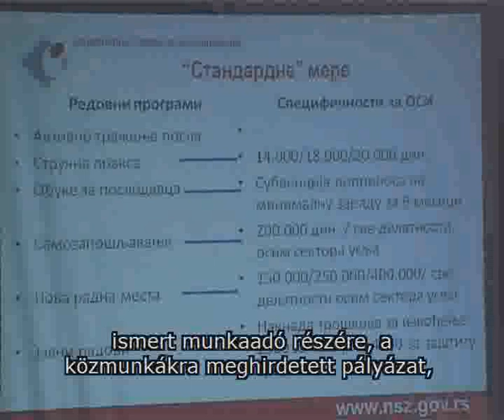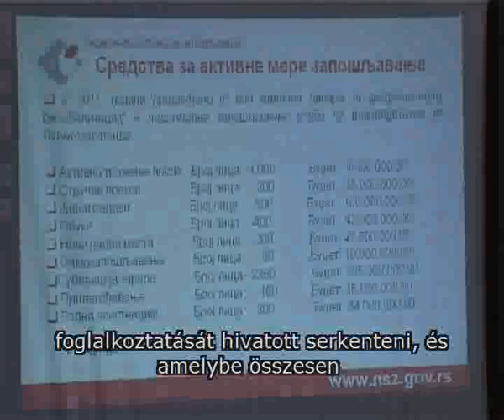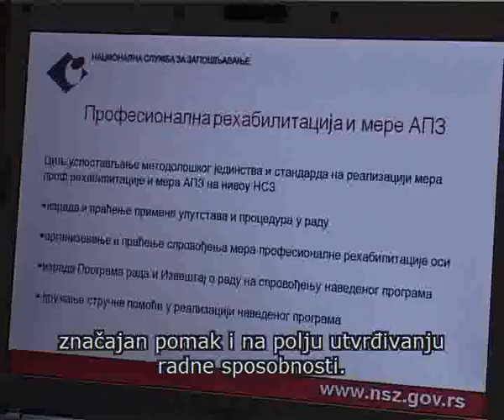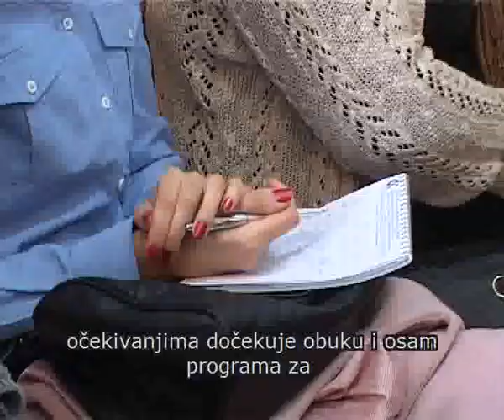Foglalkoztatási programok a fogyatékkal élőknek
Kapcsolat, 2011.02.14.